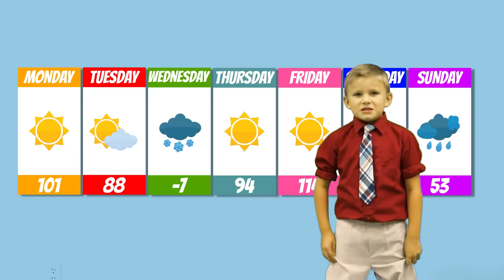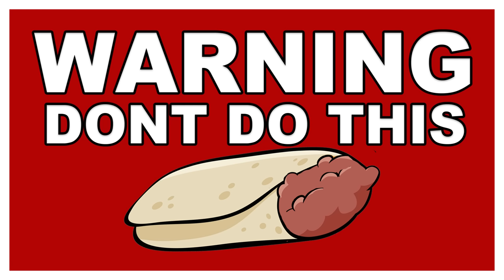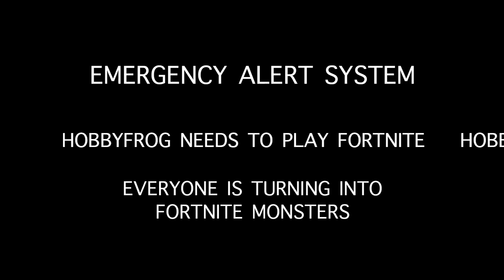HobbyKids Report Update!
HobbyKids report updates! Weather and more!